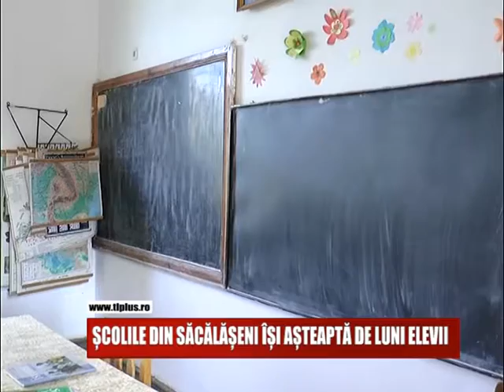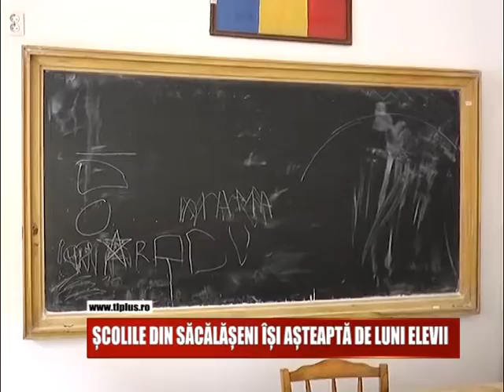ȘCOLILE DIN SĂCĂLĂȘENI ÎȘI AȘTEAPTĂ DE LUNI ELEVII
Scolile din Comuna Sacalaseni isi asteapta din nou elevii in banci. Anul acesta unitatile de invatamant au fost supuse doar necesarelor lucrari de igienizare, insa administratia locala pregateste mai multe proiecte prin care scolile vor capata o alta infatisare in viitor.